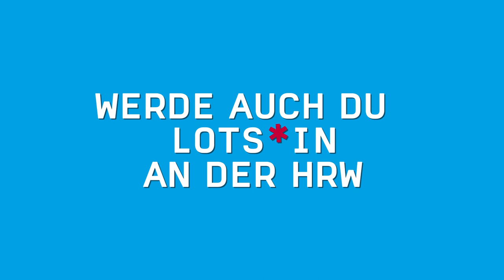Gesucht: HRW Mentor*innen für Erstsemester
Die HRW bietet ihren Studierenden an Mentoring-Angeboten teilzunehmen: das Mentoringprogramm „HRW Navi“ leitet und begleitet Studierende wie ein Navigationssystem durch die verschiedenen Phasen des Studiums. Dafür werden immer wieder Studierende aus höheren Fachsemestern gesucht - nach dem Motto 'Tu Gutes...'